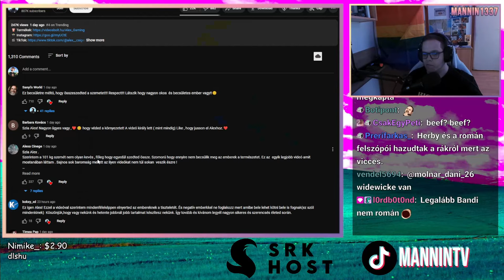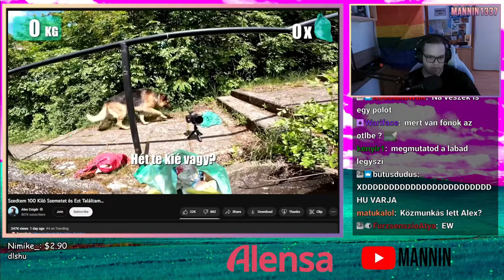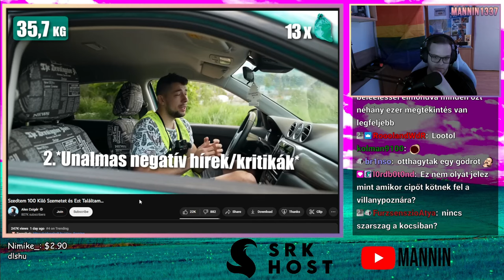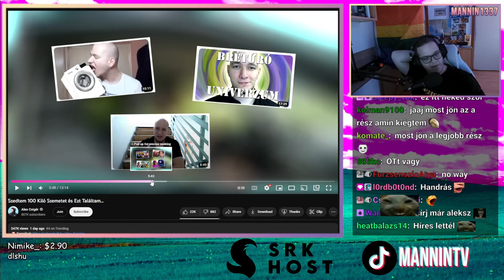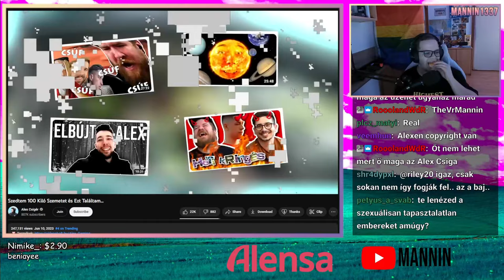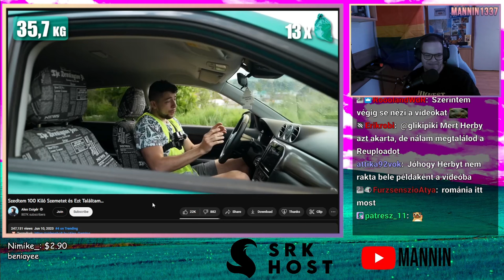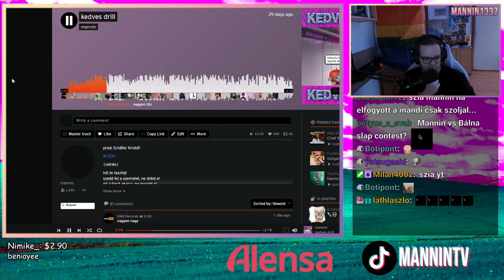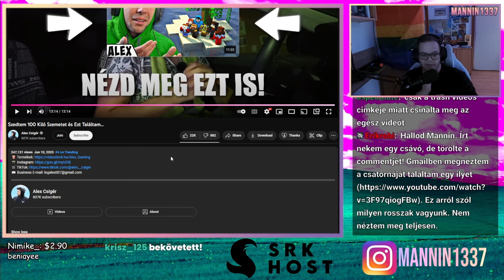ALEX CSIGÉR BERANTELI A SZEMETET 😨😨 (Stream Részlet)